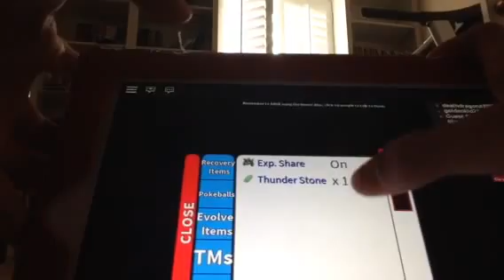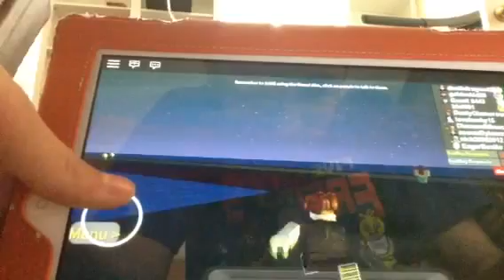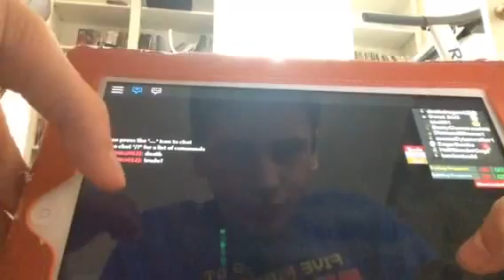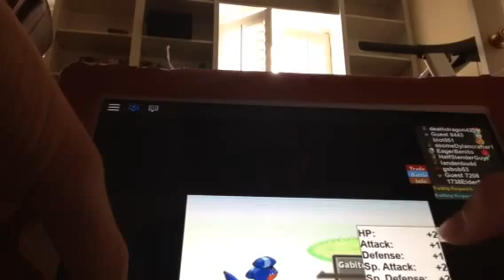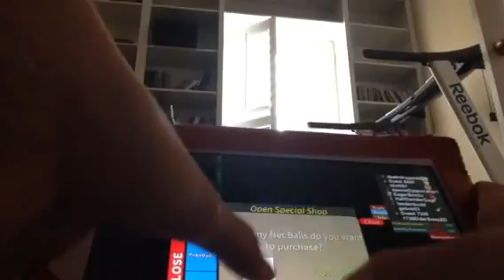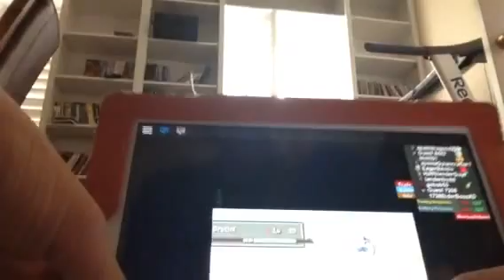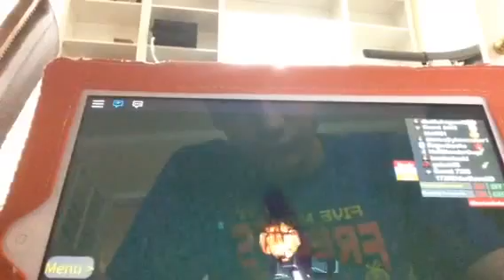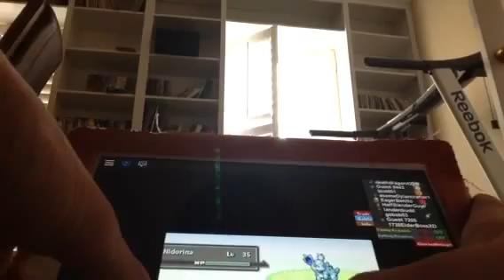Project Pokemon ep 9 scyther hunt